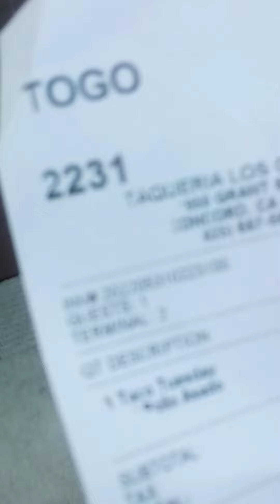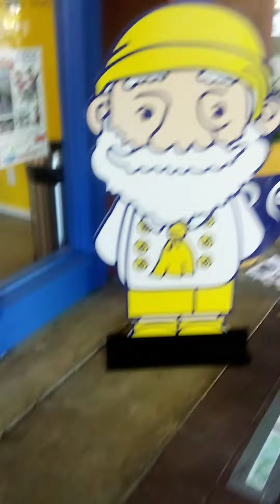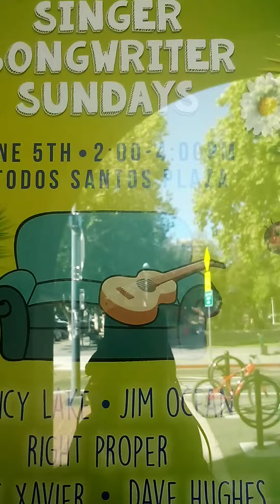Walking, Down the Street!